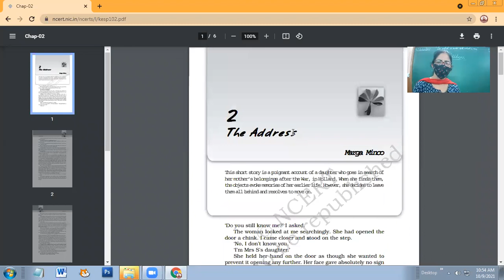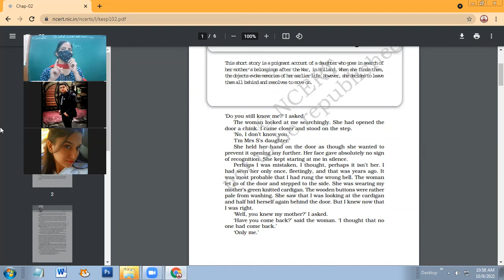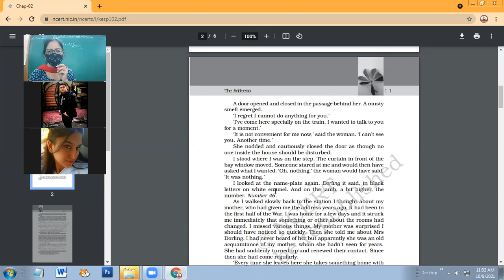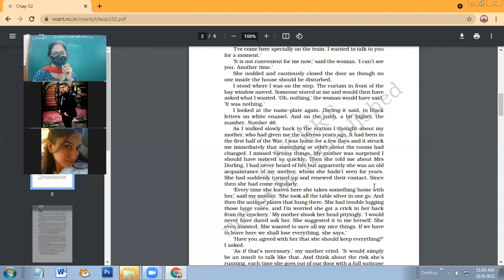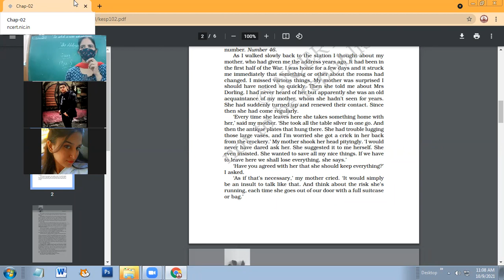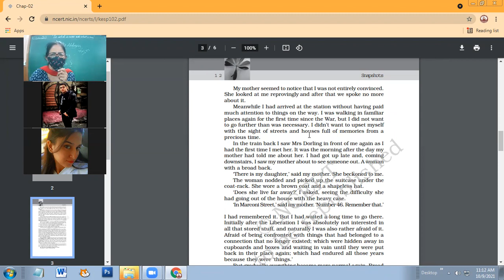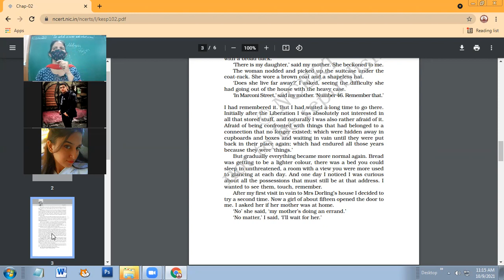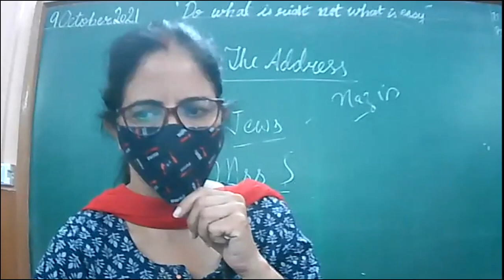09-10-2021 XI-A ENGLISH